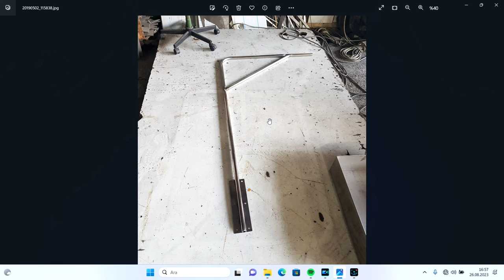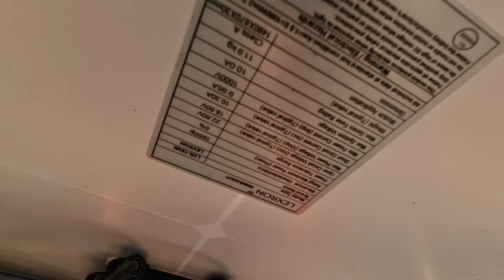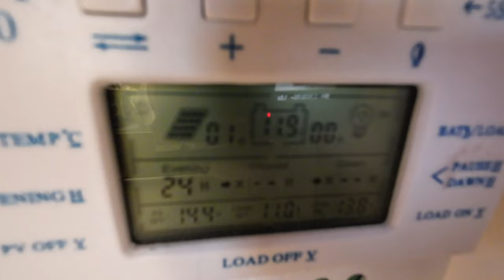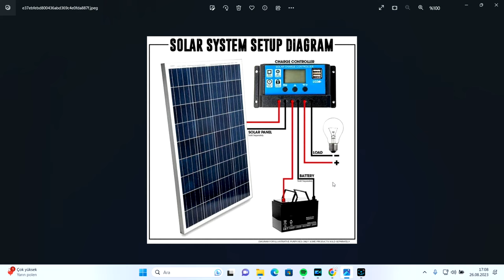Teknik Videolar 6 - RollBar- Matafora - Solar Panel - Güneş Paneli - (MacGregor26x)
Bu videomuzda MacGregor 26x'de Solar Panel montajı, rollbar yapımı, matafora ve ebnzeri bilgileri paylaşıyorum.

Rollbar
Matafora
Solar Panel
Güneş Paneli

Kanalımızdaki üyelere bundan sonra sık bir şekilde çeşitli konulara özel videolar yayınlanacaktır.